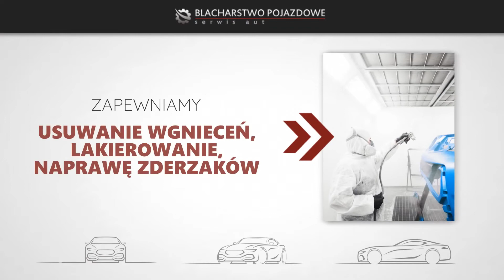Warsztat blacharski Otwock Grzegorz Sędek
Warsztat, którego właścicielem jest Grzegorz Sędek znajduje się w Otwocku, w województwie mazowieckim. Specjalizujemy się w usługach z zakresu blacharstwa oraz lakiernictwa. W naszej ofercie można znaleźć naprawy powypadkowe oraz bezgotówkowe. Ponadto do zakresu świadczonych przez nas usług należy usuwanie wgnieceń. Zajmujemy się także holowaniem i naprawą pojazdów. Dysponujemy samochodami zastępczymi dla naszych Klientów.